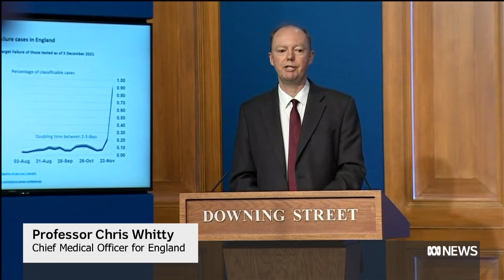Boris Johnson apologises over jokes about Downing Street Christmas party | ABC News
The British Prime Minister has re-imposed coronavirus restrictions in England, warning the Omicron variant is spreading more rapidly than Delta.
Boris Johnson says he has no choice but to move to Plan B, ordering people to work from home and wear masks in public places.
The health advice is being undermined by a leaked video showing his staff laughing about a party during lockdown.
Europe correspondent Steve Cannane reports.